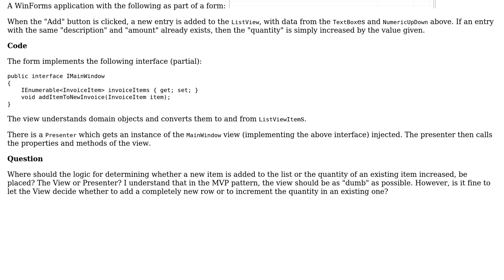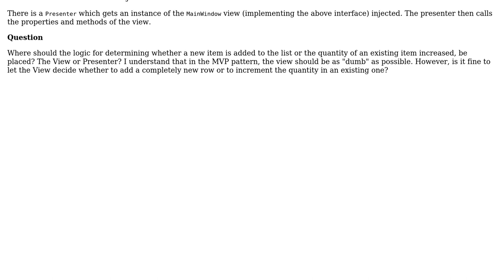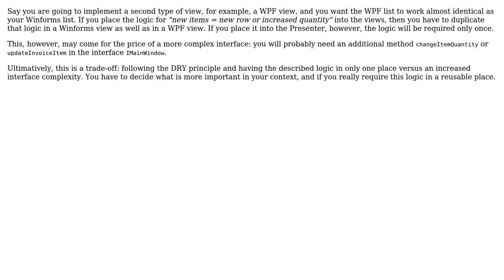Adding item (or incrementing count) to ListView, with the MVP pattern in WinForms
Software Engineering: Adding item (or incrementing count) to ListView, with the MVP pattern in WinForms

With thanks & praise to God, and with thanks to the many people who have made this project possible! | Content (except music & images) licensed under CC BY-SA | Music | Images & others | With thanks to user Doc Brown user Al2110 and the Stack Exchange Network Trademarks are property of their respective owners. You are responsible for your own actions.